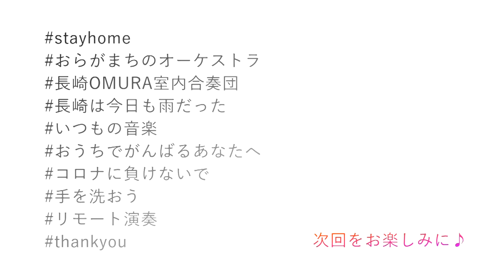NOCE 第２回うちコン「長崎は今日も雨だった」長崎OMURA室内合奏団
〜また皆様と生の音楽を共有するために〜
コロナに負けないで！

長崎OMURA室内合奏団（NOCE）は長崎県大村市を拠点として活動する日本オーケストラ連盟準会員の地域密着型オーケストラです。

長崎が誇る名曲、内山田洋とクール・ファイブの「長崎は今日も雨だった」を、それぞれお家で演奏しました。
コンサートで伝えられない今、ここから音楽をお届けする「おうちでコンサート」略して「うちコン」の第2回目です。

長崎は今日も雨だった
作曲　彩木雅夫
編曲　樋口芳美